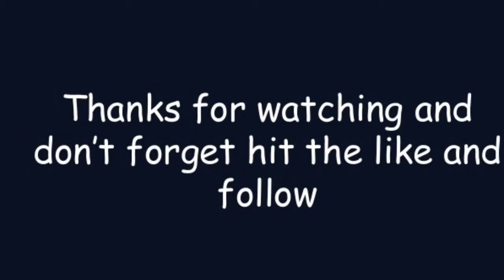Covid 19 Cash Days 1/8 heads up street racing in Az-Mexico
Some of the fastest on the streets battle it out for serious cash Sure, a racer can have a finely tuned machine that will be pretty consistent on the track. When it comes to racing on the streets, it’s a whole different ballgame. With a collection of different factors that could change the outcome, one really never knows what is going to happen out there. Even for the most skilled of competitors, the streets can be a hard beast to tame. When racing on the streets, traction is almost always the number one factor in determining the outcome of a race. In fact, with cars like these, it’s the number one factor every time. Every race is a balance beam between too much and not enough power. Put more juice in the car and it might spin, letting a slower car walk by. Not going aggressive enough on the tune has its own set of drawbacks as well.

When it comes to the caliber of the guys racing on Street Outlaws, this guessing game is multiplied. If there’s someone who has their car figured out, it’s a person who street races for a living. This means that we’re seeing the best of the best square up and go for gold. gold.

This time, we check out an interesting Battle as Jeff Lutz takes his 57 Chevy out to the streets to face off with the Mistress. Both cars are rather promising and this time, they’ll hit the great equalizer of the streets. *Spoiler Alert* Traction isn’t going to be friendly!

The race is on his both drivers do their burnouts and get ready for some insane competition. This one could really go either way depending on who has the better night.

Check out the BigRobEntertainment video below that takes us along for the ride to see who was able to pull out the victory in this high-intensity street racing situation. When quarter mile drag racing first started out, it used to be all about who crossed the line first. But over time many race meetings began to run a timed-only format, where it doesn’t matter who crosses the line first. Although this format lets competitors simply focus on running their best ETs and not have to worry about crossing the line before the other racer, from a spectator perspective it’s far less exciting.

The guys from South Africa’s 011 Street Society run a drag racing ‘association’ – if you can call it that – but it’s actually more just like a brotherhood of like-minded people. They started out hosting street race themed events, but in a controlled, closed-off environment. Well, it was a private backroad that they used, but eventually this location became an active road, so they had to move their events to a proper racetrack instead. Cash Days Round 1, held a few weeks back at Midvaal Raceway, was 011 Street Society’s first big meet for 2019, and it turned out to be one of the most action-packed drag racing events I’d been to in recent times.

The day started early with racers showing up in large numbers from sunrise, and spectators being allowed in from 8:00am. There was a lot of hype in the lead up to this event, so entries came in pretty quickly, with quite a few challenges set between competitors and their cars as well. The event included classes for bikes, FWD slicks and FWD street, as well as the same for RWD, and of course an Outlaw class for the real crazy stuff. This is a pure heads-up elimination event, meaning that each time a race took place, the winner moved on and the loser was out. It was also a no-prep event, something that thanks to Discovery’s Street Outlaws has really gained popularity here in South Africa – and many other places around the world, too – over the last few years.

Like the name suggests, there’s no grip-enhancing track preparation done prior to event. This makes the racing more dangerous – especially for the high-powered machinery – but also a lot more interesting